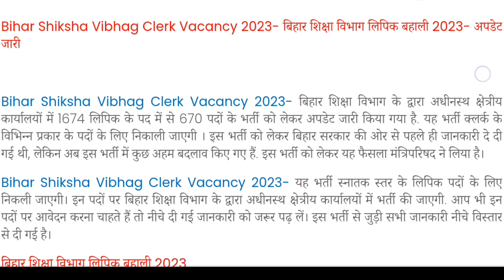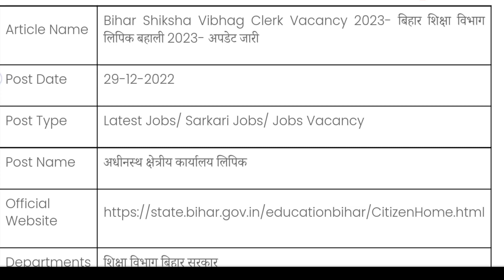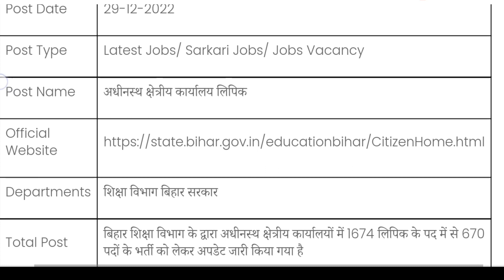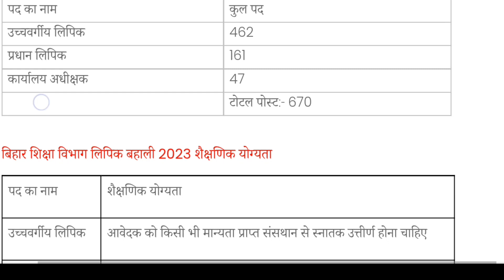bihar shiksha Vibhag clerk new vecancy 2023 बिहार शिक्षा विभाग लिपिक बहाली 2023 bihar job New update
बिहार के सभी प्रखंड में न्यू भर्ती 2023 Bihar block new vacancy 2023 government job पद 11000 हैं

Bihar Kaushal shram Sansadhan Vibhag new vecancy

up bharti 2022,mp new vacancy 2022

education key86
jila job